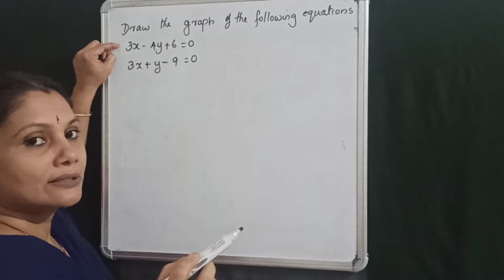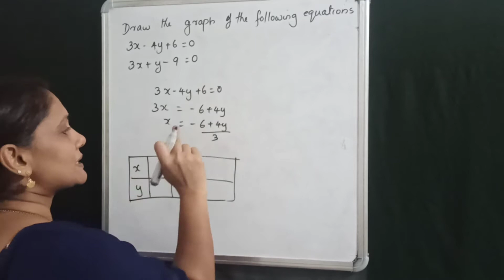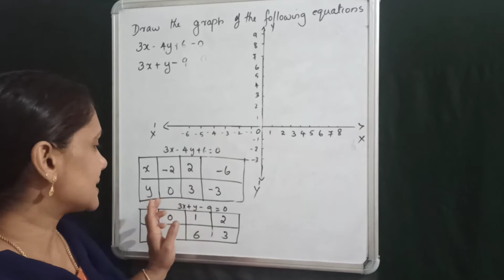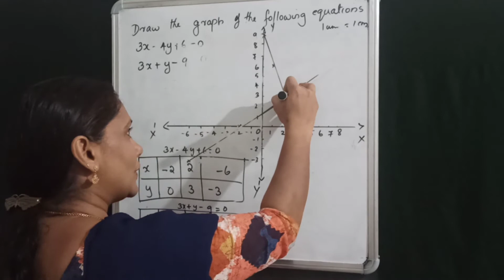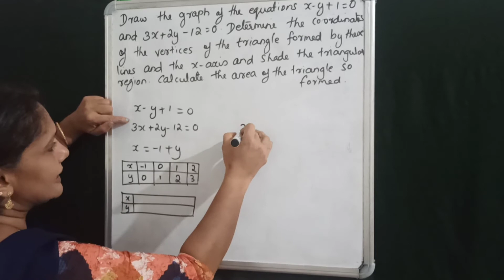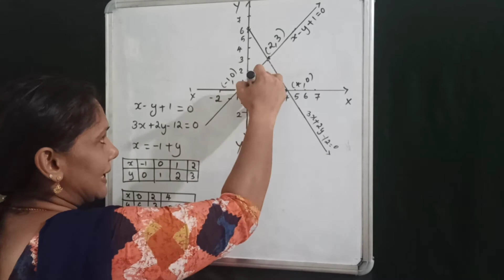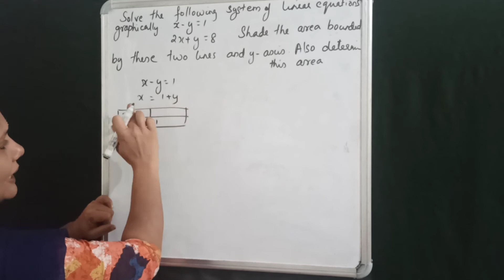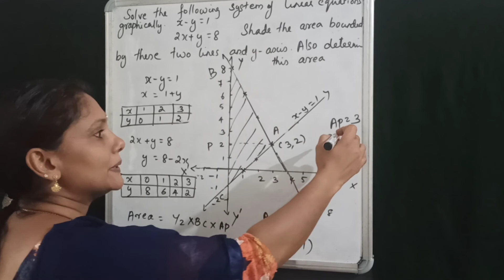CLASS 10| MATHS| LINEAR EQUATION| GRAPHICAL METHOD|FINDING AREA OF TRIANGLE| NCERT| MALAYALAM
Class 10 maths graphical method of solving linear equations
1.Draw the graph of the following equations 3x÷4y+6=0
3x+y÷9=0
2.Draw the graph of the equation x-y+1=0 and 3x+2y-12=0 determine the co- ordinates  of the vertices of the triangle formed by these line and the x axis and shade the triangular region.
Calculate the area of the triangles so formed.
3.Solve the following system of linear equation graphically
x-y=1
2x+y=8
Shade the area bounded by these two lines and y -axis. Also determine this area.